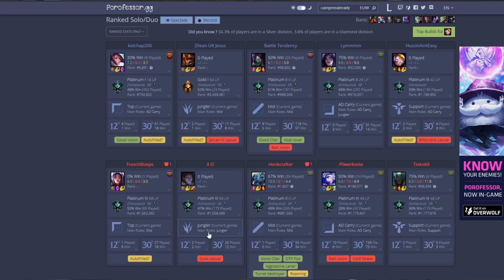HAVING SO MUCH FUN ON BLITZCRANK! - Iron to Diamond | League of Legends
Today we play some Blitzcrank and we honestly have a really great time, he's one of my favourite champions to play to mess around and have some fun! League of Legends Blitzcrank Support Gameplay.